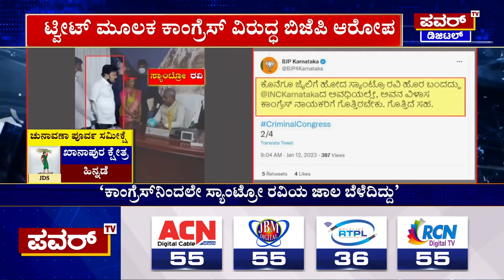BJP : ಕಾಂಗ್ರೆಸ್​ನಿಂದಲೇ ಸ್ಯಾಂಟ್ರೋ ರವಿಯ ಜಾಲ ಬೆಳೆದಿದ್ದು | Santro Ravi | Power TV News